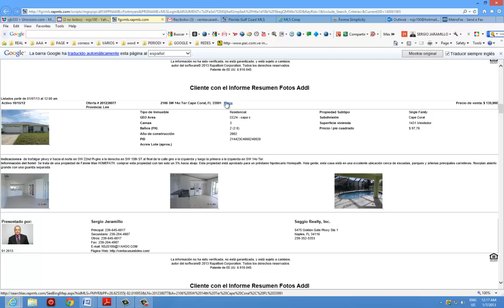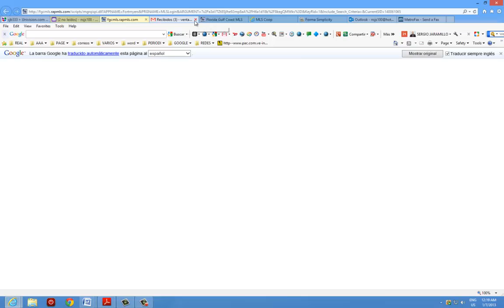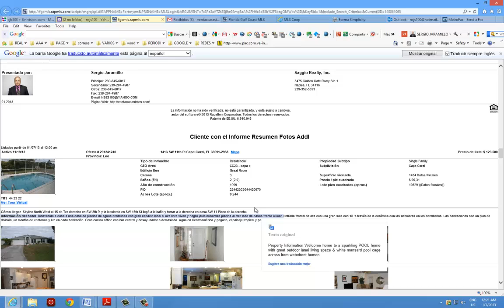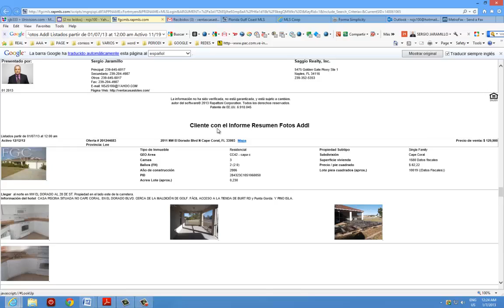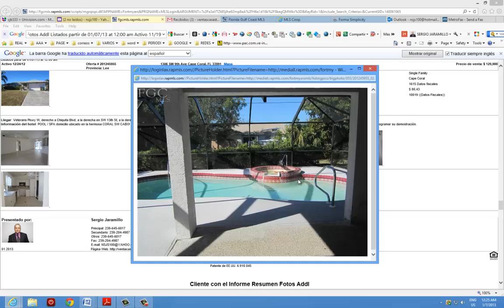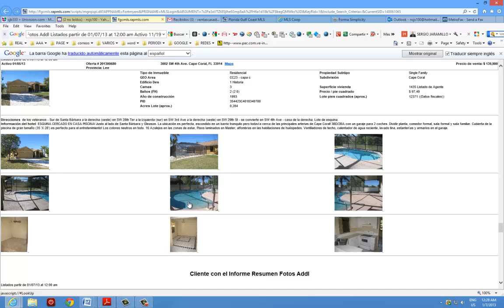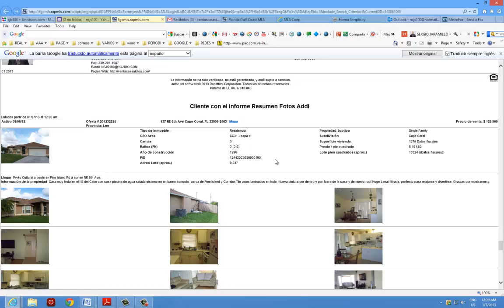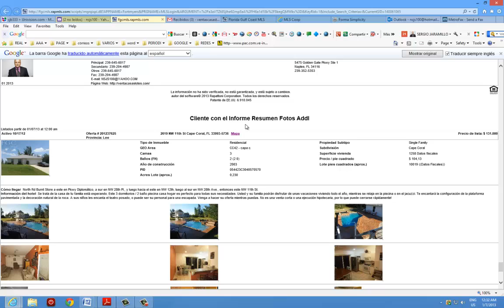Casas con piscina para la venta desde $140k de 3 cuartos 2 banos 2 garages